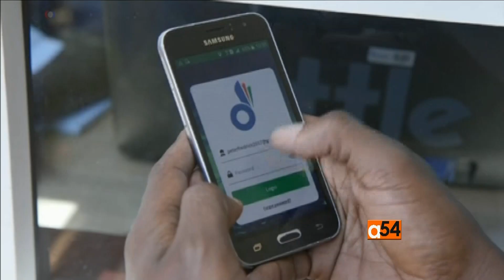Nairobi Women Cab Drivers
Technology in Kenya is helping women break into the male dominated taxi sector -- hitting the streets of the capital city as "e-cabbies. Join VOA reporter Esther Githui-Ewart for more on this story.